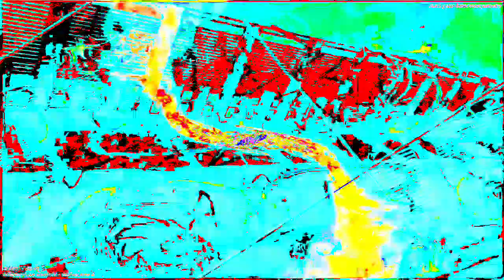[EPILEPSY WARNING] Movie 23 02 04 15h48m11s *Photosensitivity Warning*